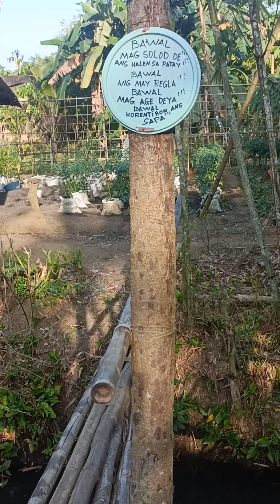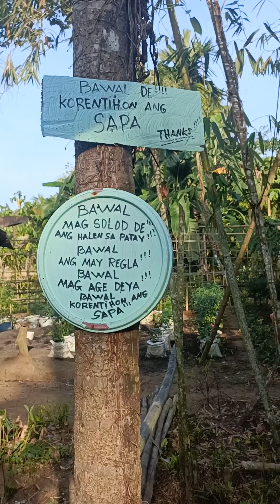march 10/2024 ekot nanaman ako sa aking ampalaya eka 49days na.